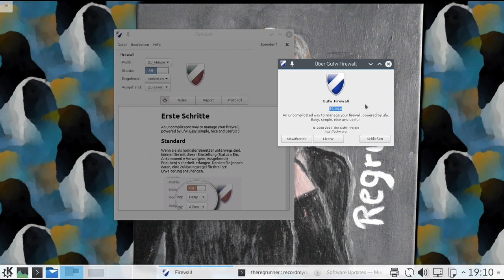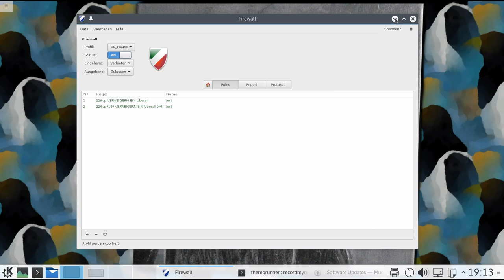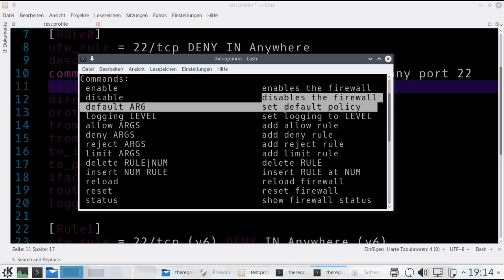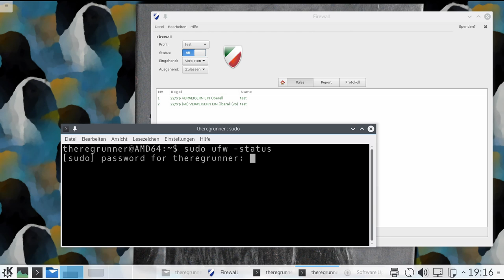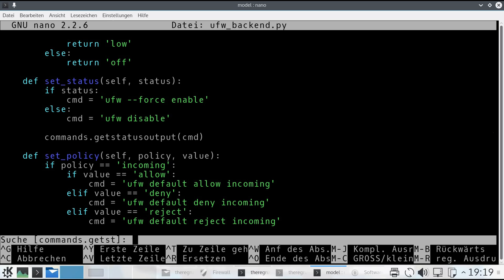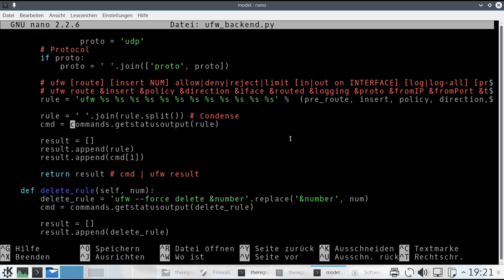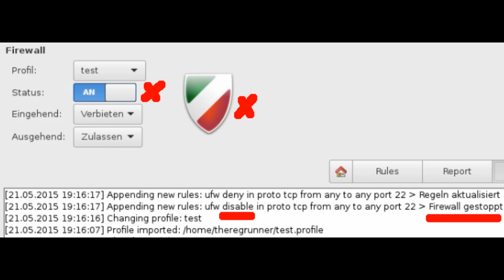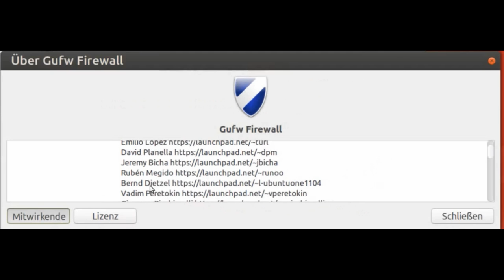Ubuntu Updates sind nicht aktuell. Beispiel Firewall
OS im Video :
Kubuntu 15.04

Hintergrundbild :
Gemalt von meinem Schwesterchen :-)